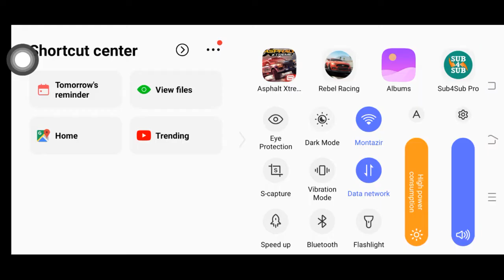Level 2 Classic, Infected, Elimination Modes | Asphalt Xtreme Android